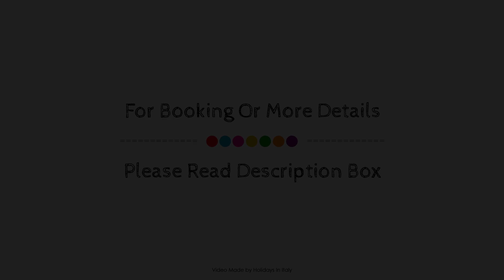Tirrenia Green Park Hotel, Italy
About Property:
Stop at Mercure Tirrenia Green Park Hotel to discover the wonders of Calambrone. The property features a wide range of facilities to make your stay a pleasant experience. Wi-Fi in public areas, car park, 100% non-smoking are just some of the facilities on offer. Each guestroom is elegantly furnished and equipped with handy amenities. The property offers various recreational opportunities. Discover all Calambrone has to offer by making Mercure Tirrenia Green Park Hotel your base.
Searching For
1. Tirrenia Green Park Hotel
2. Tirrenia Green Park Hotel Virtual Tour
3. Tirrenia Green Park Hotel Rooms
4. Tirrenia Green Park Hotel Amenities
5. Tirrenia Green Park Hotel Videos
6. Tirrenia Green Park Hotel Offers
7. Tirrenia Green Park Hotel Deals
Audio Credit:
Track Title: Blank Slate
Artist: VYEN